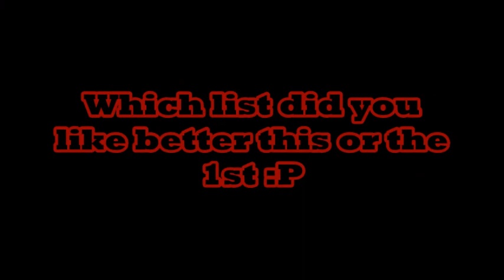My Top 20 Three Days Grace Songs Updated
20. Nothing's Fair In Love and War
19. On My Own
18. Get Out Alive
17. One Too Many
16. Unbreakable Heart
15. Painkiller
14. Running Away
13. Fallen Angel
12. It's All Over.
11. Tell Me Why
10. Never Too Late
9. The Real You
8. I Am Machine
7. Pain
6. The Good Life
5. I Hate Everything About You
4. So What
3. Animal I Have Become
2. Gone Forever
1. Break